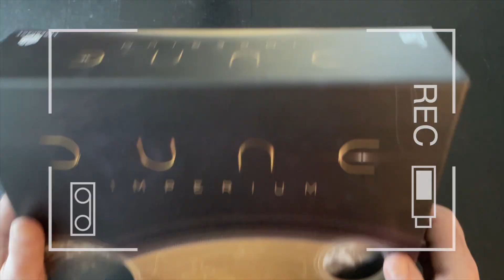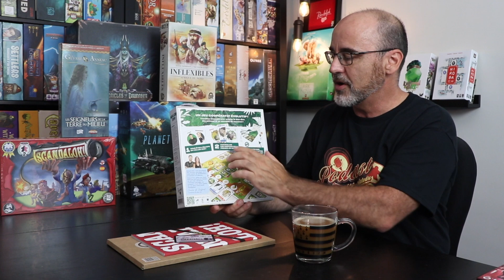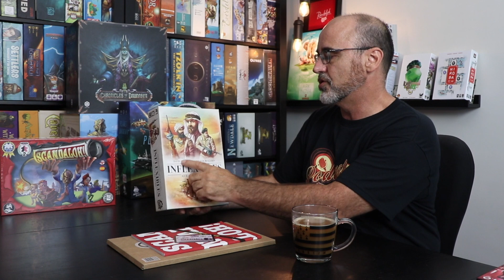Actualité/JEUX de SOCIÉTÉ/&/GENCON 2023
Début du mois d'août et surtout de la grande convention de jeux aux États-Unis : Le Gencon 2023. Quelques nouvelles de l'événement dans mon actualité ludique du 6 août @La Société des Jeux - The Boardgames Society , c'est PARTI !

0:00 Introduction...Bonnes Vacances !
0:42 Mot de bienvenue
1:10 le podcast /
2:00 Les Tribus du Vent à la boîte de jeu
3:03 Un retour sur le Gencon 2023 avec Hachette Boardgames
3:29 Turing Machine du Scorpion Masqué
4:36 Akropolis en solo ; /
6:05 La variante solo de Northgard Uncharted Lands
6:44 Morpho un jeu de déduction pour 3 à 9 joueurs de Ice Makes Games
7:38 Miller Zoo le jeu de société /
9:42 La Guerre de l'anneau et l'extension des Seigneurs de la Terre du milieu
10:36 Inflexible Afrique du Nord de Nuts en français
11:58 ScandalOh! de megacorpin games
13:17 Planet Unknown le reprint
14:04 Foundation of Rome /
14:51 Chronicles of Drunagor en solo

Une idée de jeux pour les vacances, partagez-nous votre coup de coeur!

Martin Montreuil